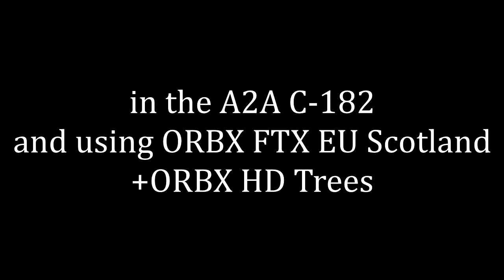A2A Simulations Accusim C-182 in Grampian region using ORBX FTX EU SCotland scenery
Short flight showing the beautiful scenery in ORBX FTX EU Scotland, seen from my current favourite pair of wings, the A2A Simulations C-182.
Other software used
EZDOK
Flight1 Garmin GTN750
ORBX HD Trees
Rex Essentials + Overdrive
TrackIR